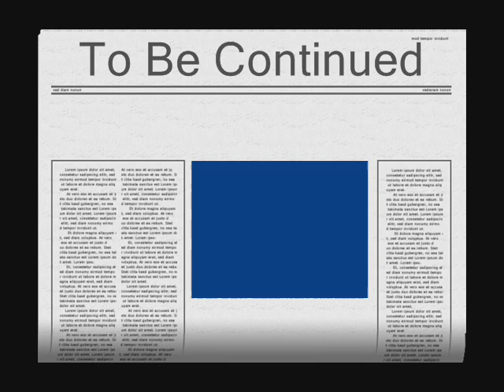Marc "The Shark " Ritorto Story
Fight footage from several grappling, BJJ & Sambo Tournaments